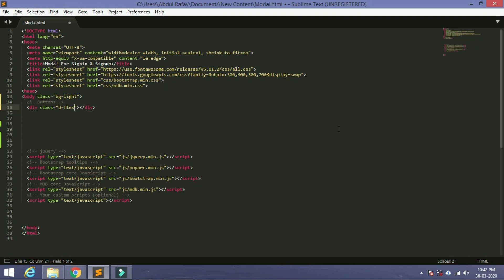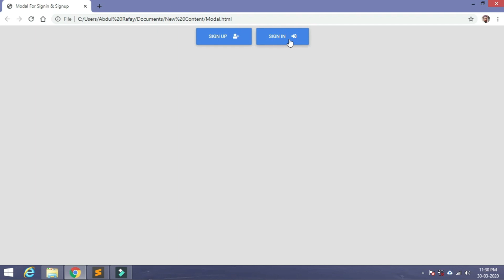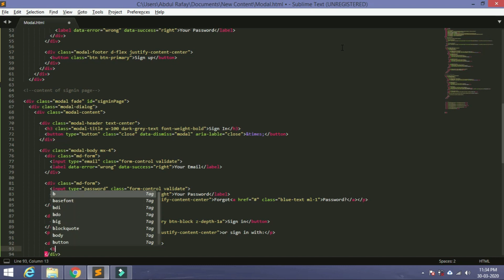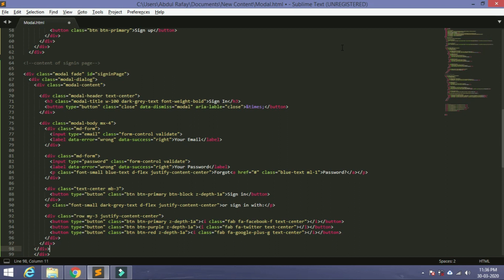Signup Form on Modal with Bootstrap 4 | Pop Up Signin Form | Bootstrap Modal Login Form |Source file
In this Tutorial We will see Bootstrap 4 Modal | Signup Login Page with Bootstrap 4  using Modal. Login Form on Modal in Bootstrap 4 .The Modal component is a dialog box/popup window that is displayed on top of the current page.How to Implement a Bootstrap 4 Login Form into a Modal Box.How to Build a Functional Login Form with Bootstrap 4. Building a Bootstrap Login Form Using Bootstrap 4 .Login form inside modal.
1 - Create Modal Login Form in HTML and CSS and Bootstrap 4.
2 - Create Modal Sign Up in HTML and CSS and Bootstrap 4.
3 - Create Animated Modal Login Form.

You can only use the Passcode mentioned in the video's Subtitles. Get its Source files by simply Our website with help of PassCode:

If you some problems to download Please Check Our Video: How to Download Our Source Files

DEVELOPERS: Mohammad Farhan, Abdul Rafay, Nickson Parvaiz